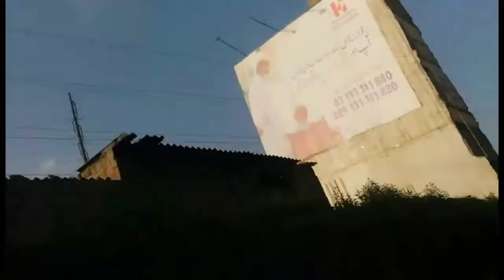# 4 SGB NEW VLOG PARK VLOG @ghzvloggaming9683 SGB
LIKE AIM - 12LiKes
NEXT VIDEO WILL BE UPLOADED ASAP

1 channel @sgbvloggaming9683

2 channel @southgamer5603

3 channel @bgsshortschannel7850

Channel hashtag

2 channel SOUTH GAMER

TOP CHANNELS